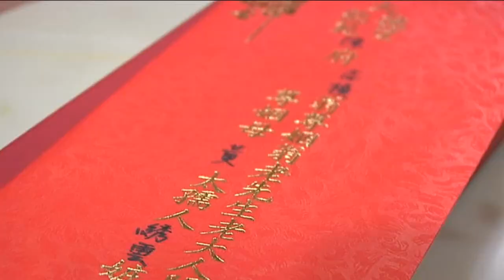婚禮錄影 | 志賢。佳徽 - I Do (台北。華漾美麗華) 婚禮紀錄 婚禮攝影